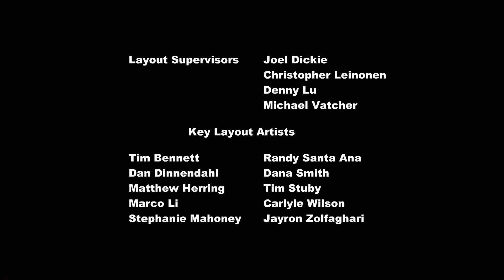My Little Pony: Arkadaşlık Sihirlidir - Sezon 2 Bölüm 6 ( Sevimli Hastalığı )